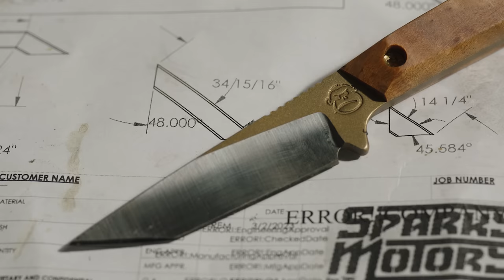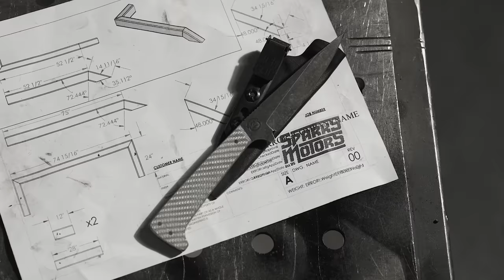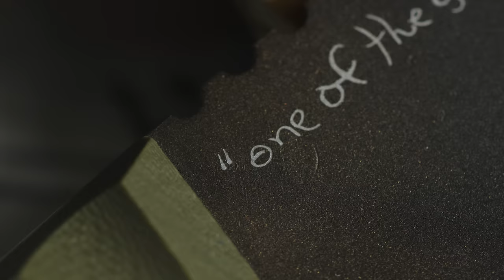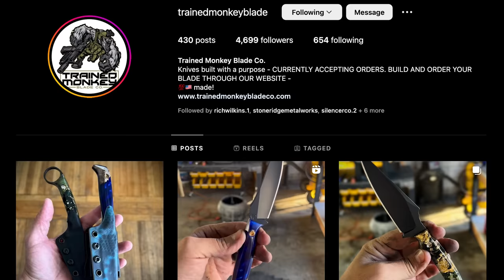We Forged a Military Truck...Into WHAT?!?! (GIVING IT AWAY TO YOU)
In this episode of the vlog, the boys clean up the back lot for Heavy D and find some trash they want to turn into treasure and give away to YOU!!!

Special thanks to our Friend Andrew AKA Trained Monkey! Go follow him here ⬇️

Chapters:
00:00  Intro/Teaser
00:34 Clean-Up Duty
05:10 The Idea
08:32 To The Blacksmith
12:48 Blacksmithing 101
29:11 The Reveal
36:20 Gift

By texting in the keyword BLACKSMITH and signing up for texts, you consent to receive marketing text messages (e.g. promos, cart reminders) from Sparks Motors at the number provided, including messages sent by autodialer. Consent is not a condition of purchase. Msg & data rates may apply. Msg frequency varies. Unsubscribe at any time by replying STOP or clicking the unsubscribe link (where available). Privacy Policy & Terms.